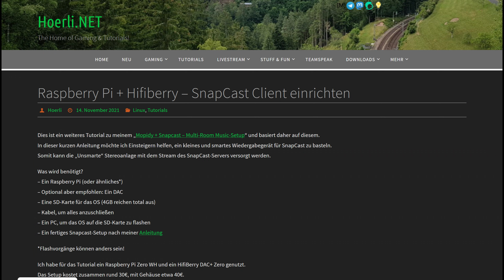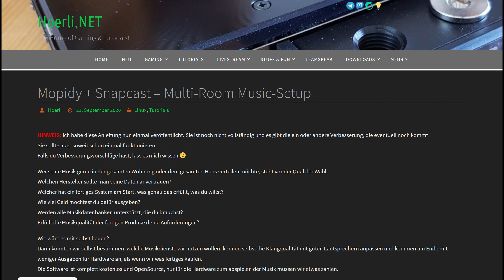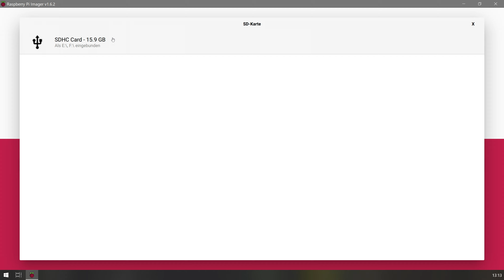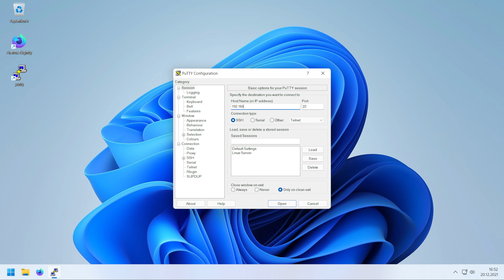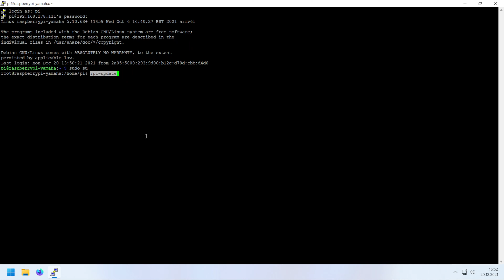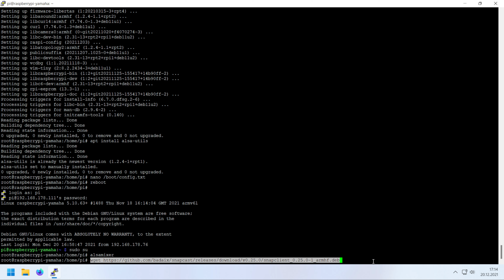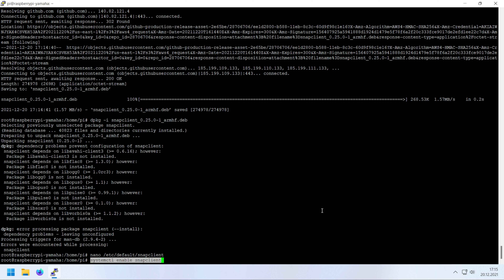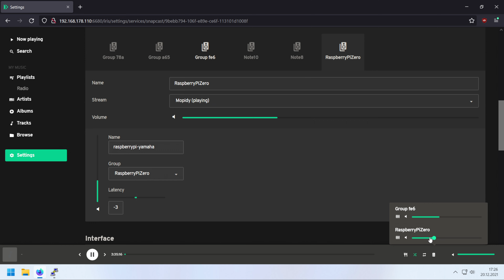[TUT] Ein SnapClient für das Multi-Room Music-Setup bauen [4K | DE]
Ein SnapClient für das Multi-Room Music-Setup bauen

Wir bauen uns einen Client für Snapcast, damit wir Nicht-Smarte Geräte in unser Multi-Room Music-Setup aufnehmen können.
So können wir mit wenig Kosten, unsere gute Stereoanlage weiter nutzen.

Videoinfo
Auflösung: 3840x2160
FPS: 60
Datenrate: 40000kbps
Audio: 320kbps